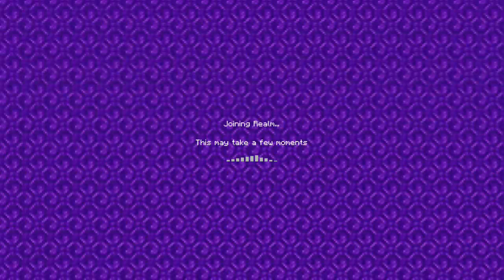Adventures of REZMONK DAY 3